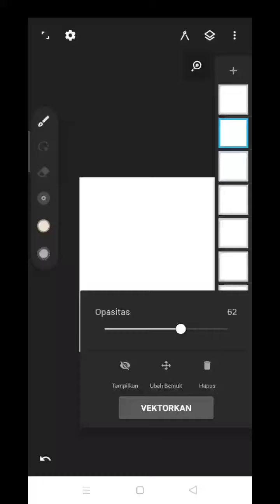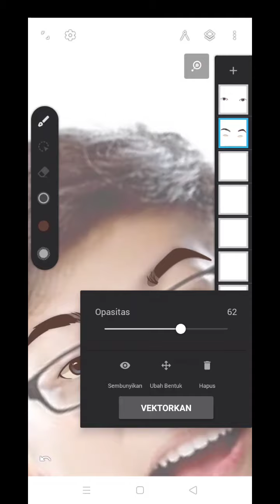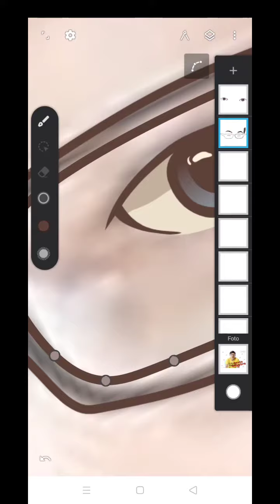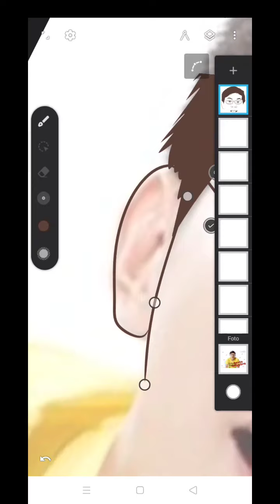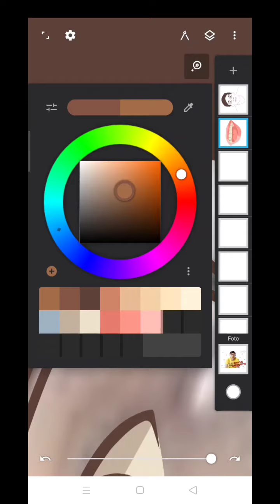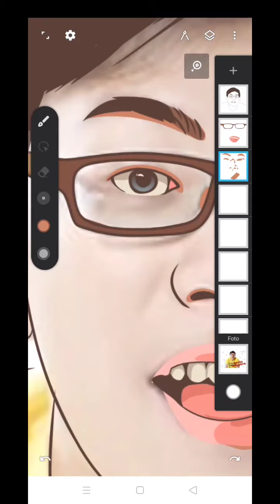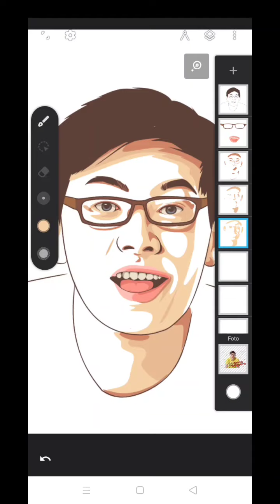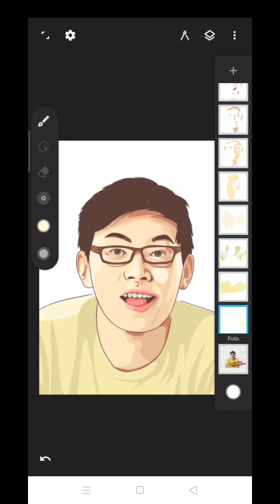Kevin anggara - Cara bikin Vector art di Infinite Design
buat yang pengen fotonya di bikin Vector tinggal kirim foto kalian ke email nanti gua pilih setiap Minggu yang bakal di jadiin Vector fotonya yang high res yaa :)

terima kasih banyak yang udah mau nonton vidionya Ampe abis gua doain sehat sehat semua makasihh lagi yaa